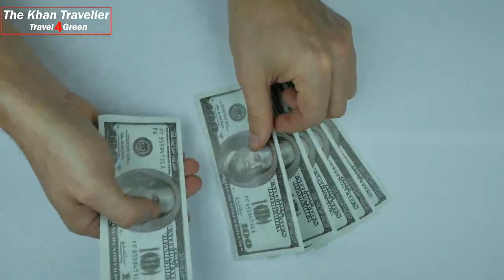Thailand's Scams....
How to escape from scams happened in Thailand.These are important tips for travellers...